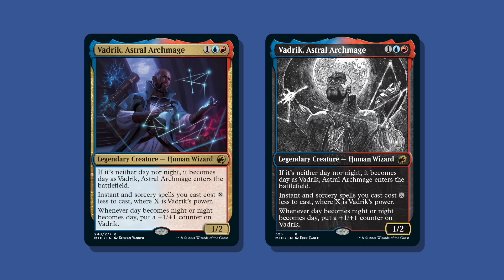Official Midnight Hunt Preview Card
Thanks to Wizards of the Coast for the free preview!